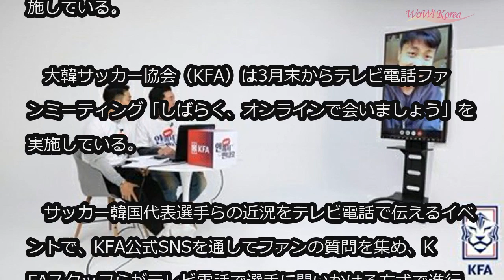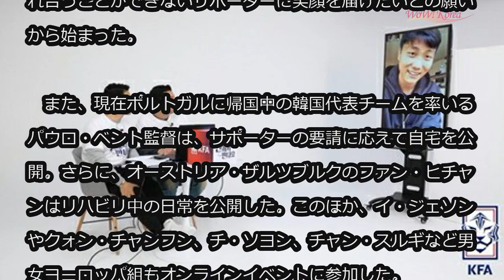韓国サッカー選手、オンラインでサポーターと疎通イベント実施＝韓国代表ベント監督は「自宅公開」 (4/1)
韓国サッカー選手、オンラインでサポーターと疎通イベント実施＝韓国代表ベント監督は「自宅公開」

全世界で新型コロナウイルス感染が拡大し、各国で野球やサッカーなどプロスポーツがオールストップとなる中、韓国サッカー選手がオンラインでサポーターとの疎通イベントを実施している。

　大韓サッカー協会（KFA）は3月末からテレビ電話ファンミーティング「しばらく、オンラインで会いましょう」を実施している。

　サッカー韓国代表選手らの近況をテレビ電話で伝えるイベントで、KFA公式SNSを通してファンの質問を集め、KFAスタッフらがテレビ電話で選手に問いかける方式で進行された。新型コロナウイルス感染拡大のため、直接の場で触れ合うことができないサポーターに笑顔を届けたいとの願いから始まった。

　また、現在ポルトガルに帰国中の韓国代表チームを率いるパウロ・ベント監督は、サポーターの要請に応えて自宅を公開。さらに、オーストリア・ザルツブルクのファン・ヒチャンはリハビリ中の日常を公開した。このほか、イ・ジェソンやクォン・チャンフン、チ・ソヨン、チャン・スルギなど男女ヨーロッパ組もオンラインイベントに参加した。